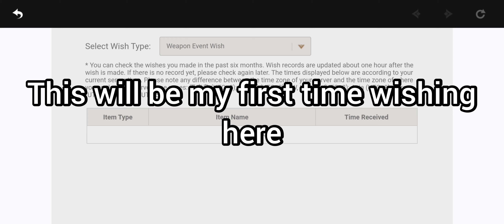Drunk Cocogoat's first Weapons Banner wish (Genshin Impact)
I really loved the Song of Broken Pine's design. and Aquila Favonia's a dream weapon of mine too, so what better opportunity to actually experience the dreaded weapons banner wish for the first time?

turns out i got lucky 🤣

Really beautiful artwork. i hope the artist doesn't mind me using it as a thumbnail 🤣